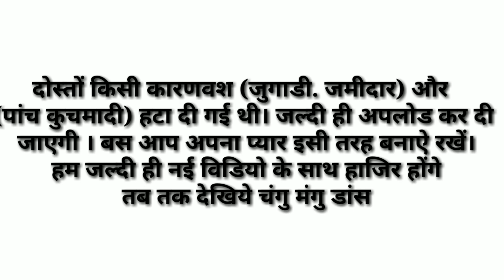चंगु मंगु डांस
जरूरी सूचना